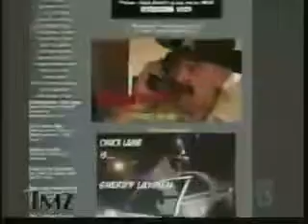ThanksKilling on TMZ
ThanksKilling mentioned on TMZ as part of a story on Chuck 'Dead Body Guy' Lamb who starred in the horror comedy as Sheriff Roud.